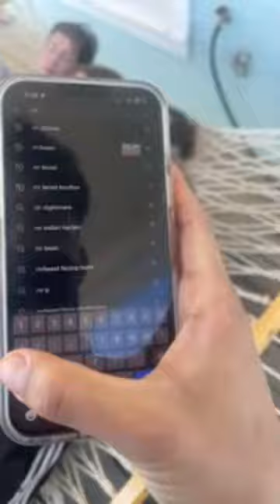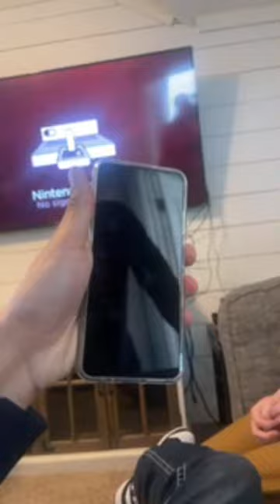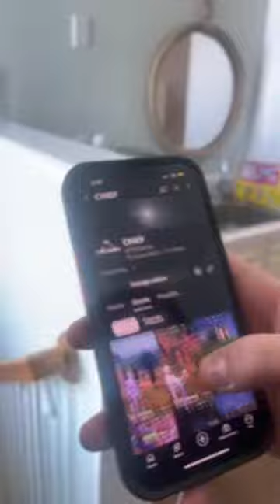Basketball beach house live!!